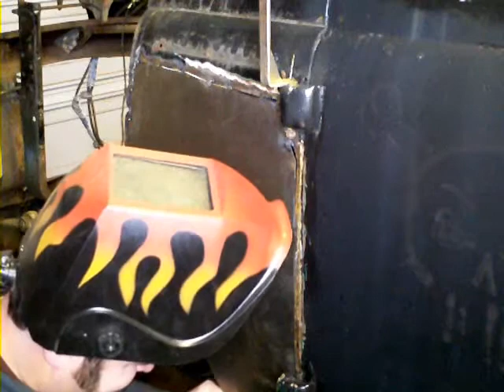corn binder 3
finishing up the welding